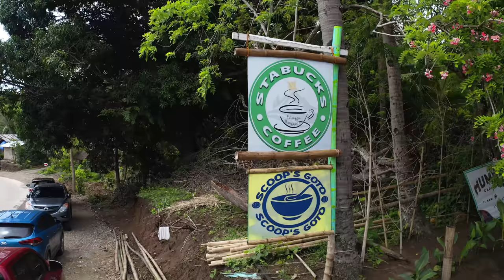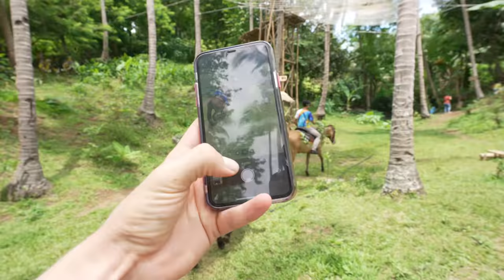PHILIPPINES PALWA SLIDE RIDING BAMBOO SLED - (Coconut Leaf Track)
LAUGH TRIP RIDING PALWA SLEDS IN THE PROVINCE OF STA. CATALINA IN THE PROVINCE! Must try!

📷 CAMERA EQUIPMENT
My MAIN Cinematic Camera
My MAIN Camera
My Main Photo Camera
My Pocket Camera
My BEST Vlogging Lens
My NEW Vlogging Lens
My Lens for B-Rolls
My Zoom Lens
My Super Zoom Lens
My Main Drone
My Zoom Drone
My Drone filters (must)
My Action Camera
My Underwater GoPro House
My Wireless Mic
My Backup Mic
My Stabalizer

👜 BAGS & GEAR
My Perfect size Camera Bag
My Hard Case Travel Bag
My Long Hard Case Travel Bag
My Camera Vlogging Tripod
My Camera Tripod
My Gopro Tripod